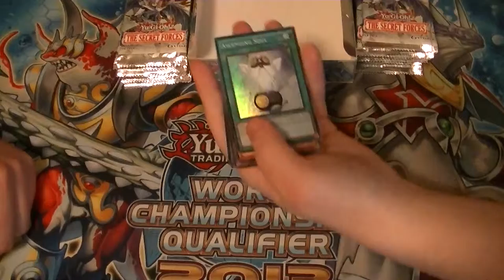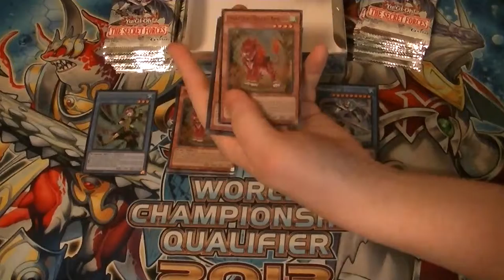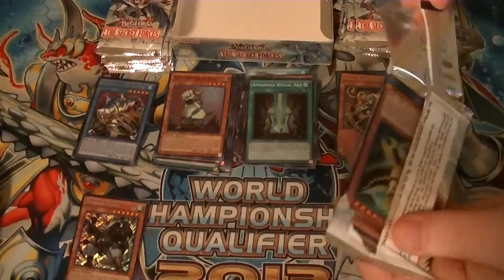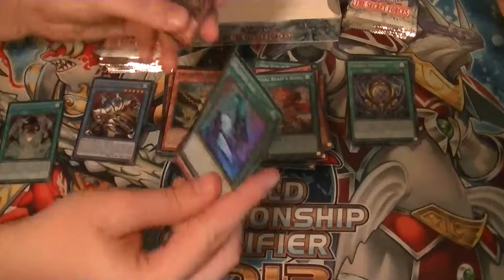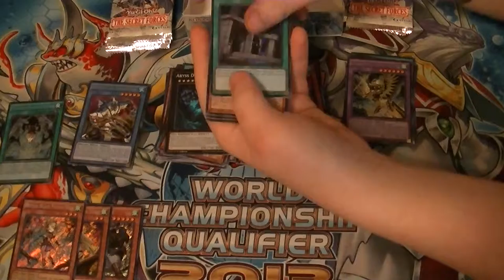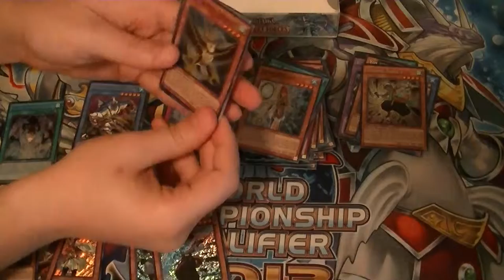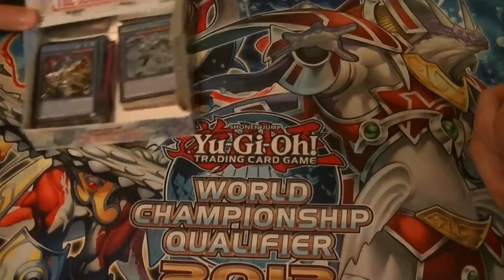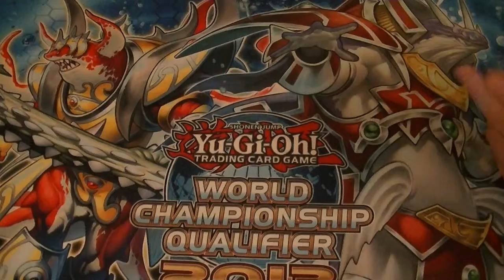The Secret Forces Box Opening part 5